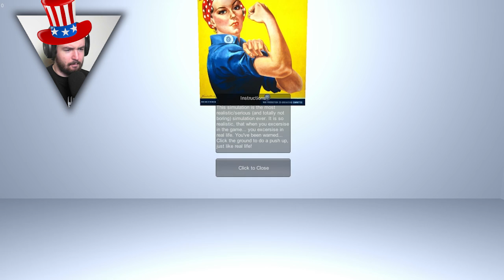ICH BIN DER STÄRKSTE!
►Ich bin einfach ein Tier. Mehr nicht. MUSEKN HALT DIKKA!

►►►Lieder:
Intro: Frittenbude-Das Licht(Basslaster & Mensch Meier Remix)

♥Waffeln♥